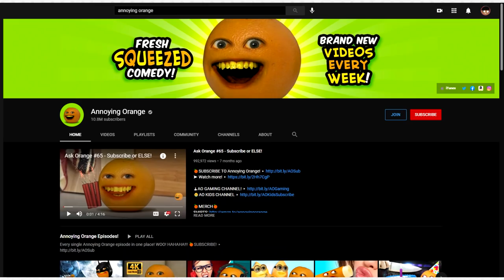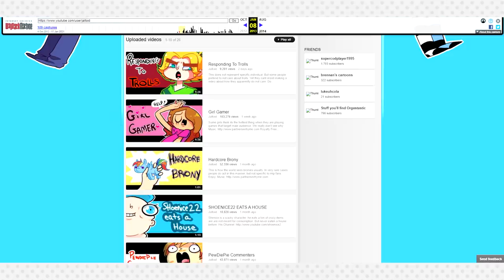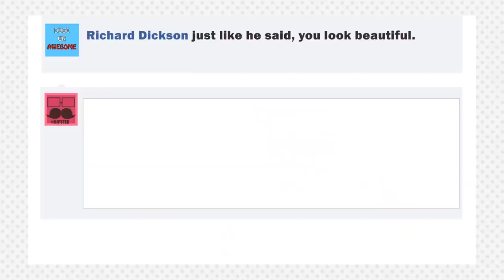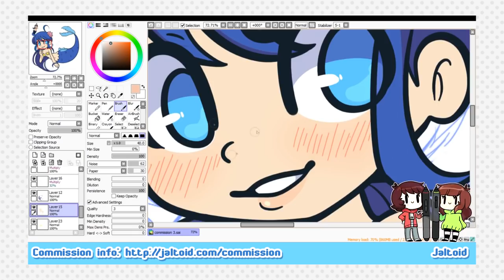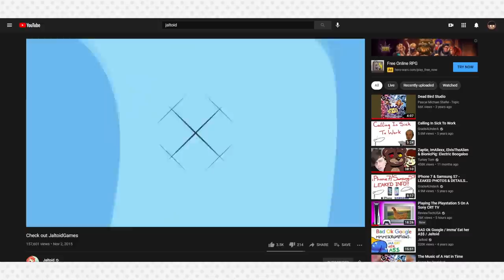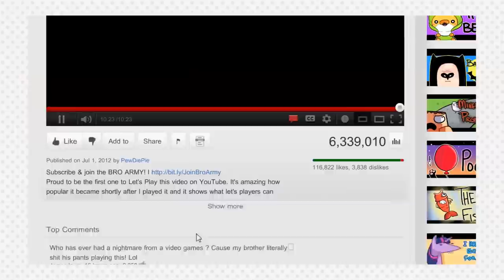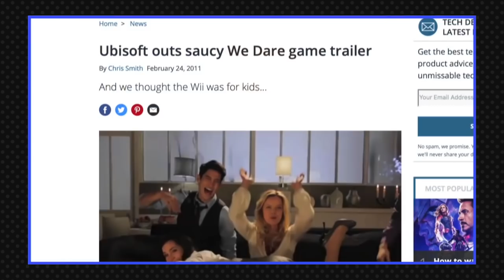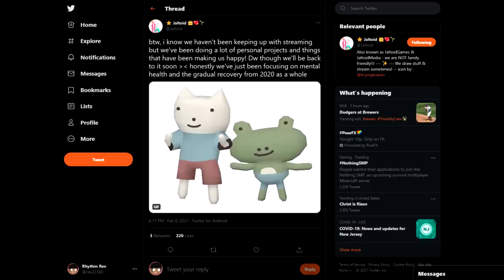The Rise and Fall of Jaltoid - What Happened?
Today, we discuss and analyze the rise and fall of Jaltoid, a great animation channel from the good 'ol days of 2012. We take a look at their path to success on this website and how they've slipped into obscurity over the past year and a half. But with more of an objective edge.